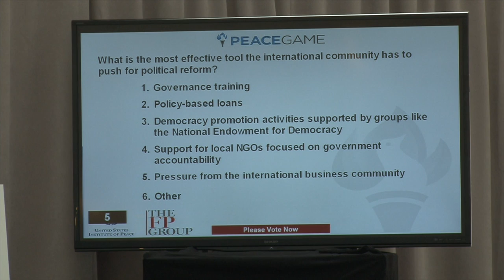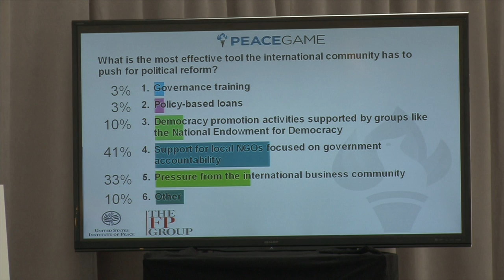PeaceGame: Peacemaking in an Era of Violent Extremism (Session 3 of 5)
The U.S. Institute of Peace and the FP Group, publisher of Foreign Policy magazine and foreignpolicy.com, hosted the third installment of PeaceGame on December 5, 2014. This edition of the biannual PeaceGame examined peace keeping and peace making issues as they relate to the rise in global violent extremism.

Employing PeaceGame’s innovative, scenario-based, multi-media model, the event is built around two scenarios that explore both the economic and political causes of radicalization and support for violent extremism in the context of the current situation in Nigeria.

Framing Panel II

The second panel discussed on how political factors, including political marginalization, ethnic and tribal dynamics, or human rights abuses by the security forces are fueling the rise of extremism.